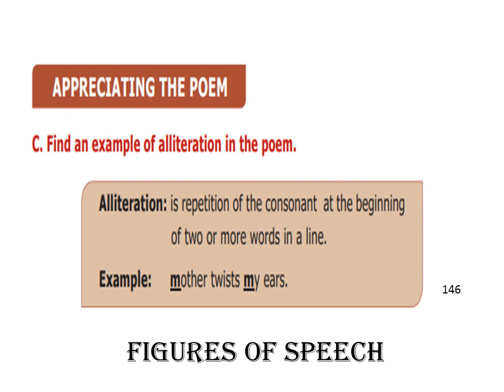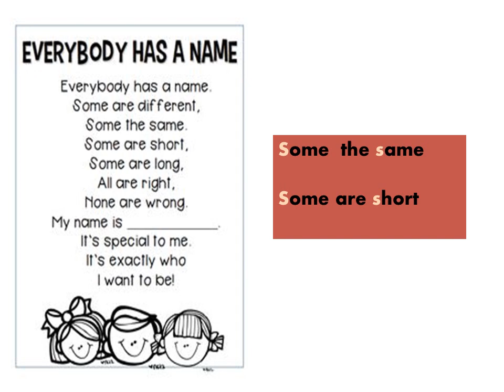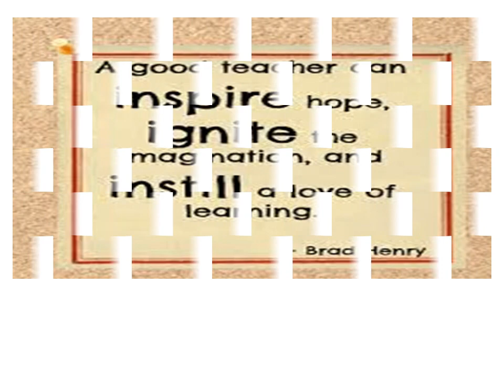ALLITERATION [ in tamil ] TN books new ,6 th std .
Alliteration is  repetition of consonant sound in a line in poem .